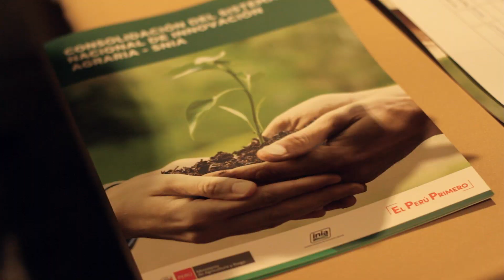FRANCISO PEZO - GORE UCAYALI - REUNIÓN SNIA 2020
El gobernador de Ucayali, Francisco Pezo Torres, nos comenta sobre la importancia de la innovación y la tecnologíapara los diversos cultivos de la región, así como la necesidad de generar acuerdos para fortalecer el SNIA

del @MIDAGRITV - @IniaPeru